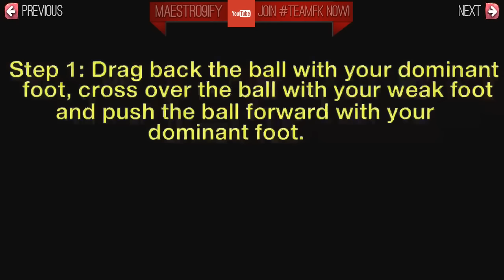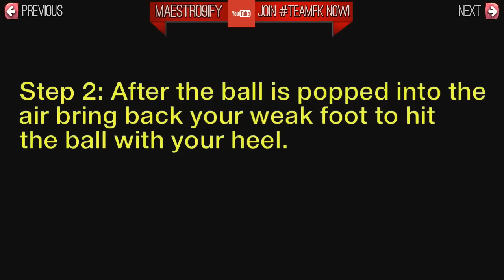Learn Amazing Football Skills Tutorial ★ Neymar Skills/Ronaldo/Ronaldinho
Die besten Fußball-Tricks: Amazing Soccer Skills like Oscar, Neymar, Ronaldinho - Learn 5-Star football skills - players like Ben Arfa, Nani, Boussoufa, McGeady & Jadson are using these. 4 spektakuläre Profi-Fußball-Tricks, um eure Gegner auszutricksen & nass zu machen. TT Vol.50 feat. Will Little
Learn Soccer Skills & Tricks | Send us YOUR Tutorials!
Die besten Fußball-Tricks - Sende uns DEINE Tricks ! ⇓⇓⇓⇓